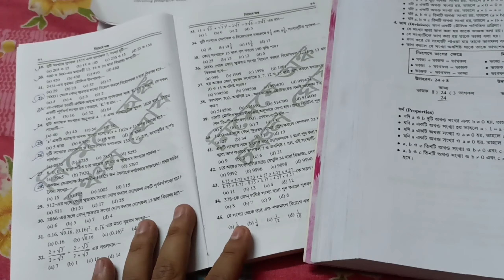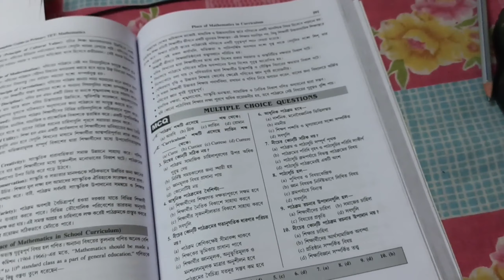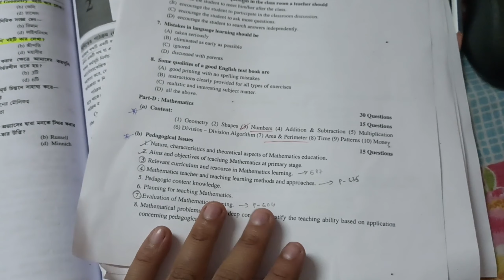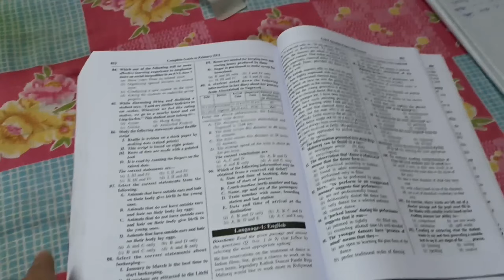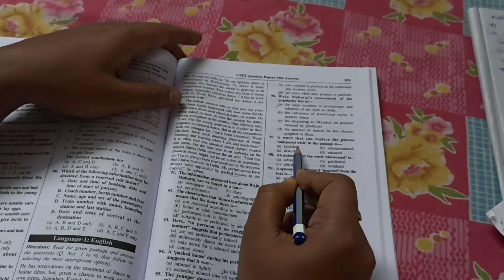WB Primary TET Preparation Vlog*Bengali Study Vlog*Target Primary TET 2022*Punique07 Vlog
Hi Everyone,

I am an Govt Job Aspirant, this is my Study vlog channel (Punique07 Vlog). And this is my study routine for WB Primary TET 2022. My upcoming exams are CISF Ministerial, and BSF Minestrial, Kolkata Police, WB Primary TET. My Main target is Primary TET 2022. This is My 1St Bengali Study Vlog.

This is My Study Routine. This vlog is only for motivational purposes.

WB Primary TET Preparation Vlog,
Bengali Study Vlog,
Target Primary TET 2022,
Punique07 Vlog,
primary tet news today 2022 in west bengal,
study vlog,
wbcs study vlog,
tet vlog,
mh education lab,
upsc study vlog bengali,
primary tet preparation 2022,
the way of solution primary tet,
study vlog bengali,
primary tet study vlog,
bengali vlog channel,
primary tet books,
tet preparation,
tet study vlog,